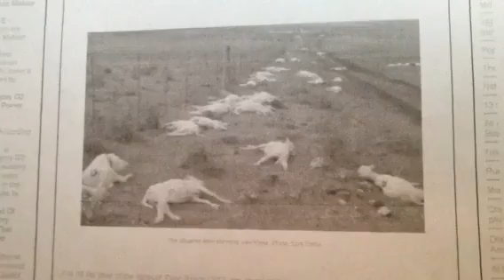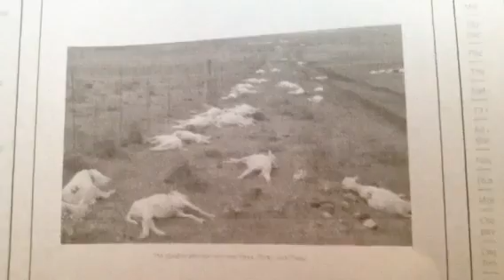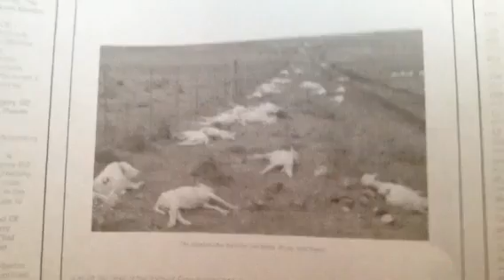Apocalypse "30,000 Dead Sheep Uruguay" Hosea Prophecy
3 days of rain and lethal winds, and temperatures leaves 30,000 dead sheep also also